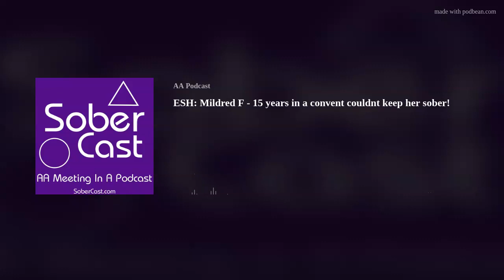ESH: Mildred F - 15 years in a convent couldnt keep her sober!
Mildred F (sober in 1973) from Toronto Canada has long been one of my favorite speakers, I uploaded one of her speaks about a month ago and ran across this one today that I didnt know I had, as far as Im concerned you cant get too much Mildred. She is speaking at the 12th Annual SWWCF  held in Cocoa Beach Florida in September of 2011.

We have added a page of meetings that have moved

Sober Cast has 1800+ episodes available, visit SoberCast.com to access all the episodes where you can easily find topics or specific speakers using tags or search.